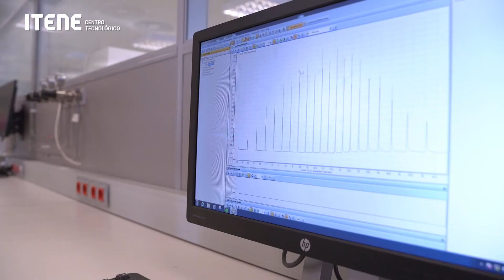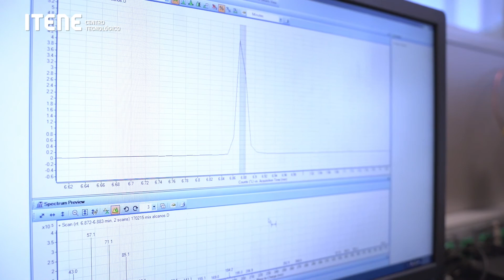Laboratorio: Caracterización química de materiales